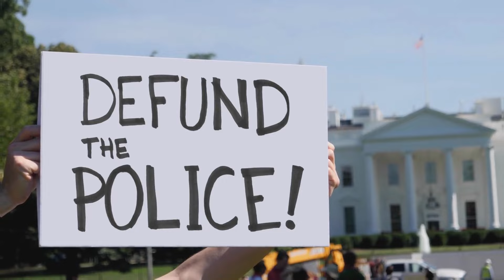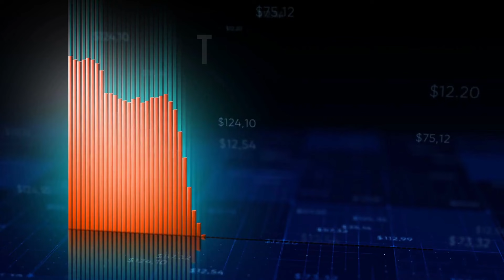Trump and DeSantis LAW and ORDER Brag Gets DEMOLISH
COMMENTARY/NARRATION Provided By Timothy for @aDDmoreJuiceTV

TOPICS
Most people think the U.S. crime rate is rising. They're wrong.
Florida Guv Is Last Person Who Should Be Ranting About Crime
Ron DeSantis thinks he’s a law and order governor